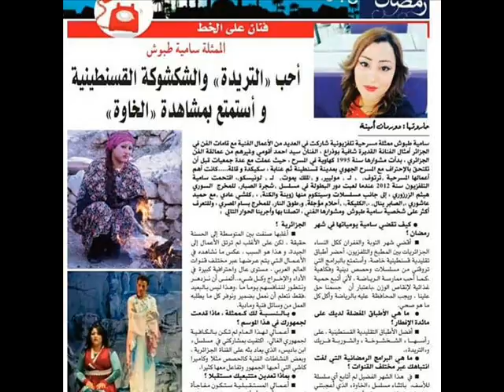Algerian Models : Samia Tabouche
Artiste : Zaki Allal
Chansons : 1- Nostalgic love
                     2- Alhambra
                     3- The Explorer